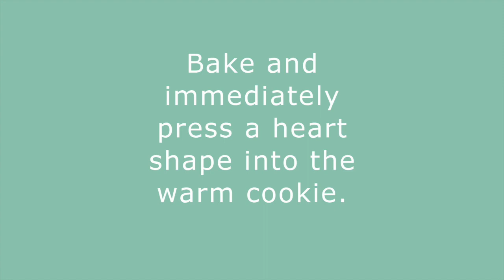Grinch Cookie Recipe Lemon Crinkle Cookies | The Bearfoot Baker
These Crinkle Cookies are Lemon Flavored Grinch Cookies with Cream Cheese Frosting.
More -—-

You don’t have to be a professional baker to make Cute Grinch Cookies!

If you want to learn how to make cookies, cake, cupcakes, or any other sweet treats, stick around.
Don’t wait…let’s create!